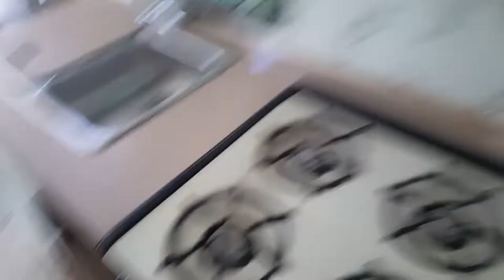So you wanna buy an RV?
He didn't buy the rv :(